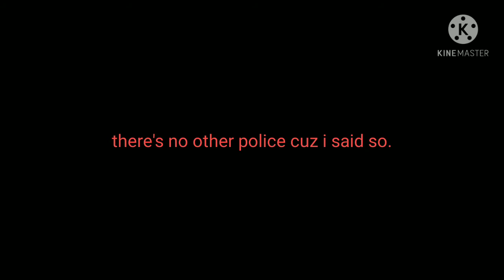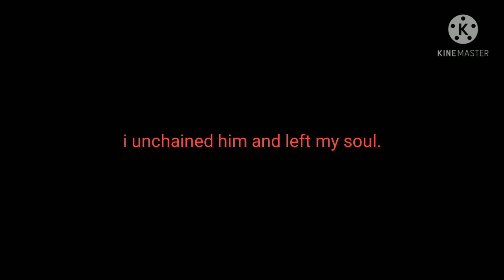arresting dazai prank || Gacha club || Failed ? / short •Ulan Castro Gacha•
↓message↓
lol oky.

gacha club prank
gacha club
lunime
gacha community
gacha world
gacha video
gacha edit
gacha prank
gachatuber
gacha
arresting prank gacha club
arresting prank gacha
arresting prank
arresting
prank
recommendations

eclipse loves y'all🖤،keep safe.☘️